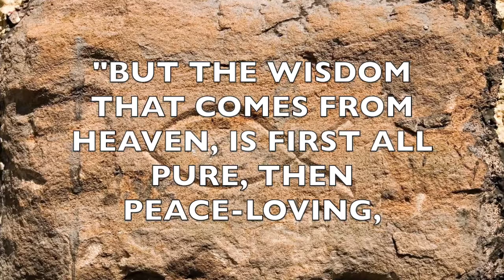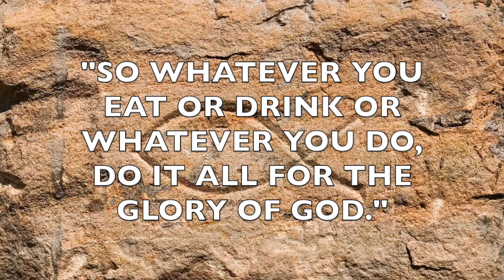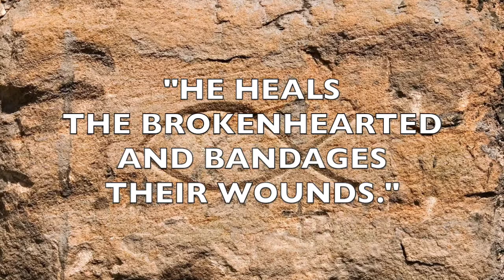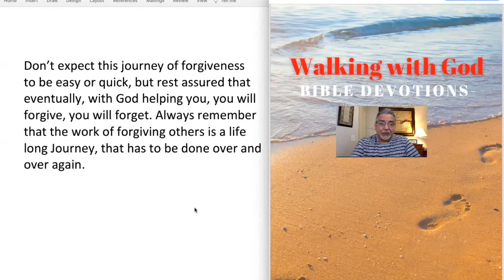3/17, When Life Hurts, Walking with God Daily, Senior Daily Devotions, Villa Mesa Devotions,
3/17 When Life Hurts, God Heals – Walking with God Daily Devotion

Hello to everyone, friends and family. I have been praying about sharing my heart with my family, friends and people on YouTube who would listen. I was part of a Convalescent Ministry at my church until Covid-19 came to the USA last February. Ever since then, I have been praying and asking God to open the doors to minister and pray to each of my friends at these facilities, then God spoke to me through prayer and reminded me of what He desires of my life through His words in Matthew 5:16 says “let your light so shine before men, that they may see your good works, and glorify your Father who is in heaven.

I want to encourage you to read God's word every single day and pray to God the father daily! In the Name of Jesus. “I Want to take this time to thank my beautiful, 8 year old granddaughter, Avery. Who not only taught me a lesson but encouraged me to “GO FOR IT”. Avery has long desired to share with kids her age, on YouTube to encourage them during this difficult time, and finally Avery and her Daddy put it into action by starting Avery’s very own YouTube channel called “Fun With Avery”
Check out her YouTube channel when ever you can or if you have young kids in the home, they will be so Entertained.

To God be the glory! This is my first time to “Step out in Faith” on YouTube, and I pray that this will be a blessing in your life and to everyone else who joins in with us every single day. I would like to ask “You” a BIG favor. Believe it or not, my 8 year old granddaughter, reminds me to always ask for your help in getting a “Thumbs Up” and a “Subscribe” from all of my friends and family. This will help me tremendously to continue producing and posting more Bible Devotions for you. My main goal in putting together these Bible Devotions Is to Glorify God and be used by him to “Preach the word; Be ready in season and out of season; Convince (Encourage), rebuke, exhort, and with great patience and careful instruction.” (In Love) (2 Timothy 4:2) God Bless you!

Music Used throughout Video was approved for use by:

This track will be nice on your family videos or to add a tender mood to your project.

6) Licence: You’re free to use this song in your videos (including commercial projects), but you must include the following in your video description(copy & paste as it is): Acoustic Guitar 1 by Audionautix Creative Commons — Attribution 3.0 Unported— CC BY 3.0 Music provided by FreeMusic109

7) You’re FREE to use this track for your youtube videos and blogs, but you MUST INCLUDE THE FOLLOWING IN YOUR VIDEO DESCRIPTION (COPY & PASTE): Artist: JOONPOP Youtube